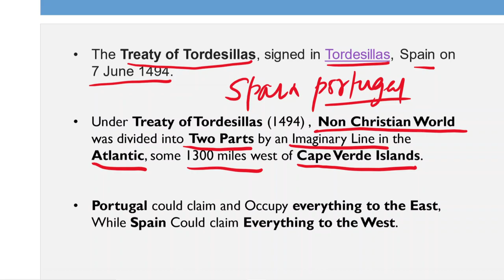Treaty of Tordesillas (1494) between PORTUGAL and SPAIN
In this video I have discussed about Treaty of Tordesillas (1494).